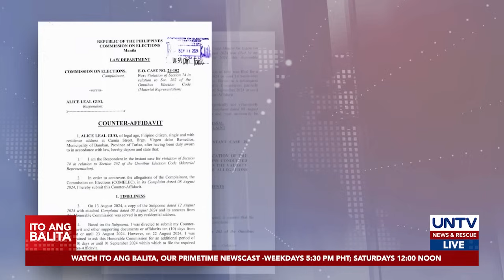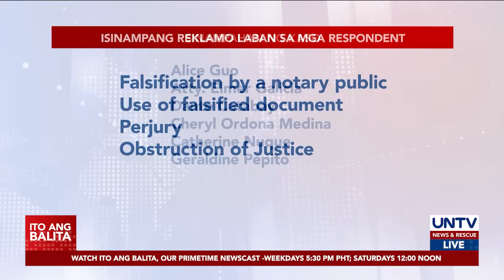Falsification at perjury raps vs Alice Guo, abogado at 4 iba pa inihain ng NBI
Nadagdagan pa ang mga kasong kinakaharap ni dismissed Mayor Alice Guo.

Ito ay matapos siyang sampahan ng reklamo ng National Bureau of Investigation kaugnay ng inihain niyang notarized counter-affidavit para sa kasong human trafficking noong panahong wala na siya sa bansa.

Kasama rin sa mga inireklamo ang abogadong si Atty. Elmer Galicia, na siyang nagnotaryo ng dokumento, at apat na iba pa.